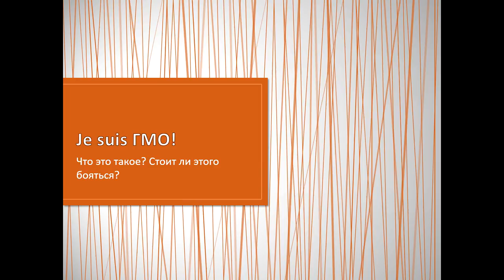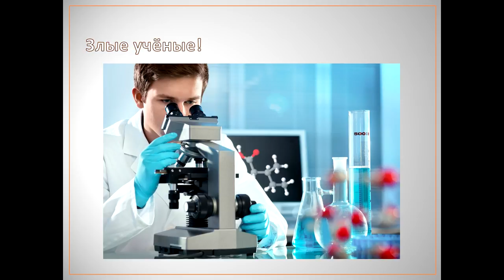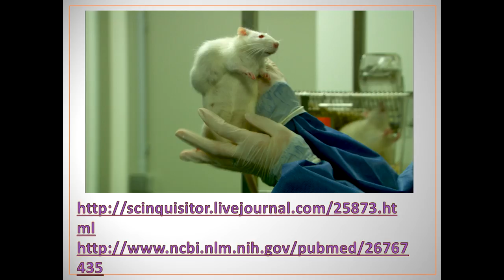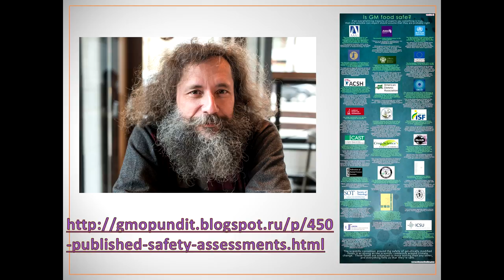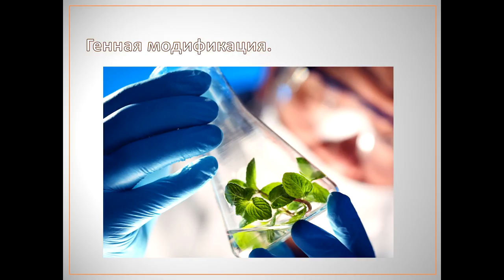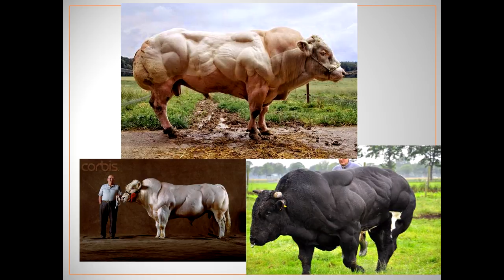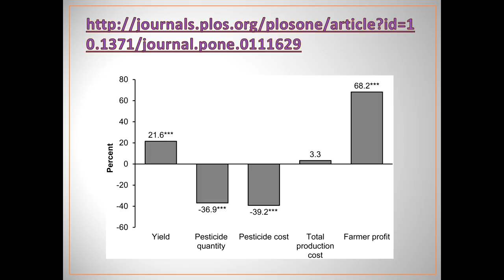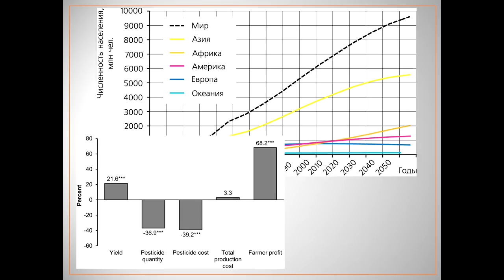Ростислав Иванишин - Я - ГМО!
Все мы знаем о ГМО. Большая часть людей боится его, считая, что оно может вызвать жуткие изменения. Для таких продуктов придумали специальное название - "Frankenfoods". Так ли это? Действительно ли ГМ еда может вызвать опасные мутации и болезни?

В этой лекции мы постараемся разобраться в данной теме. Рассмотрим несколько мифов о ГМО, постараемся кратко и понятно объяснить методы генной инженерии и селекции. Приходите, будет интересно!

Лектор: Иванишин Ростислав Владимирович.

Иркутск, 29 сентября 2016г.